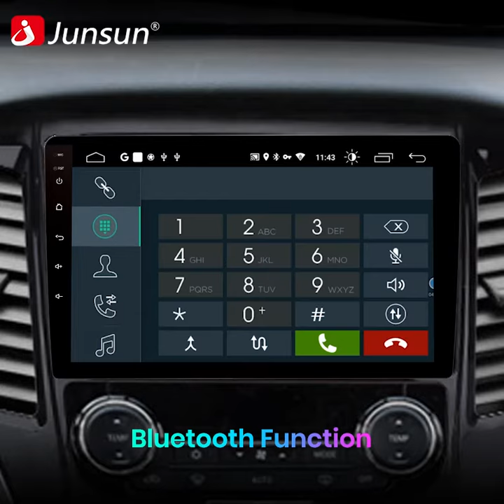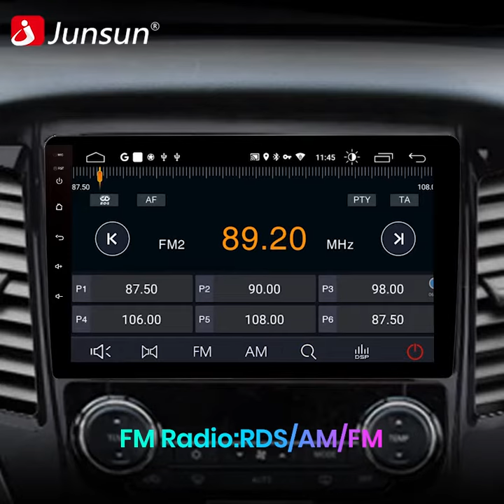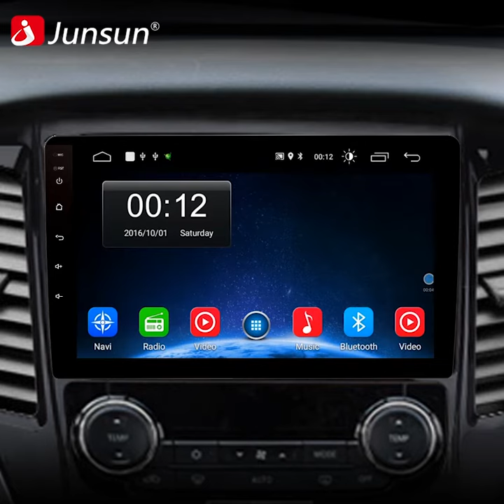Junsun Car Radio For Mitsubishi Pajero Sport 2016-2018 Multimedia Video Player GPS 2 din